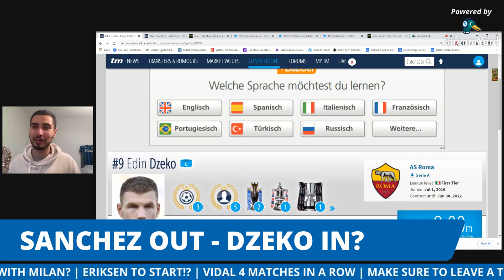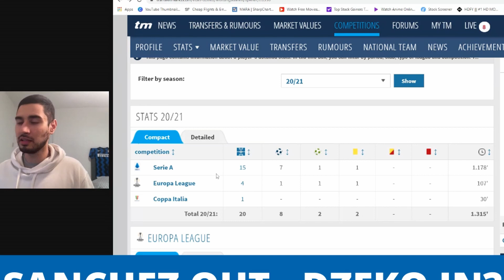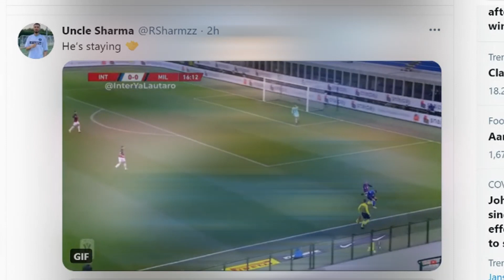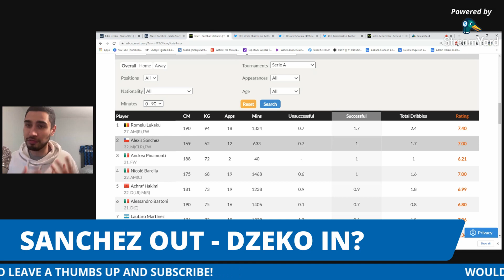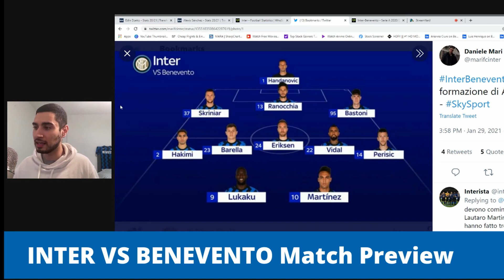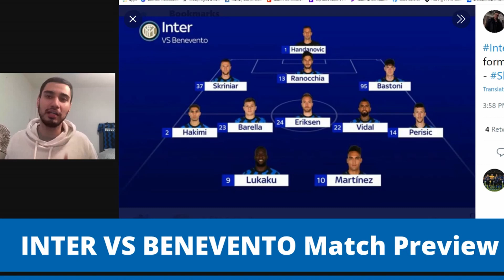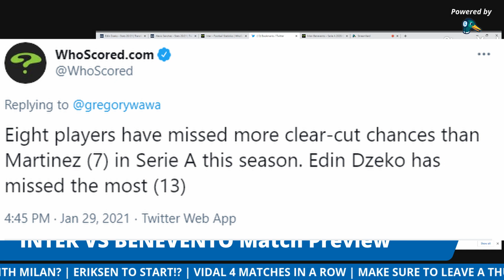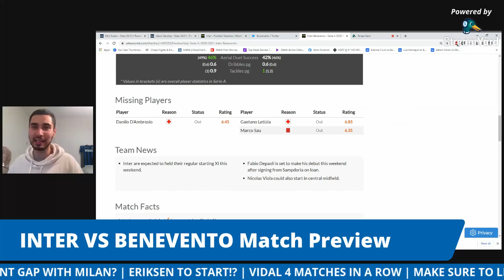INTER VS BENEVENTO MATCH PREVIEW | Alexis Sanchez Swapped For Edin Dzeko? | Transfer Market News...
I have my say on the hot transfer topic: Dzeko in, Sanchez Out?

Obviously previewing Inter's match vs Inzaghi's Benevento team...